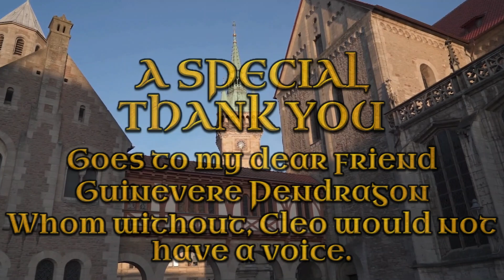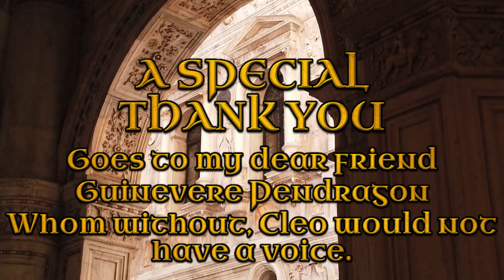Cleo & Trajan - In Ondar City (Chapter 2)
PLEASE ADJUST YOUR AUDIO/HEADPHONES FOR YOUR LISTENING COMFORT. SOUND EFFECTS ARE USED IN THIS CONTENT.

Cleo goes to meet with an old friend to find out more about what Maximus is up to, unfortunately she is in for a most unexpected shock that will leave her with only greater mysteries yet to be solved...

All male voices are provided by @OndarianASMR